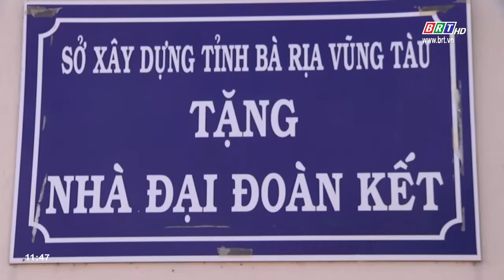TP. Bà Rịa: Điểm sáng trong công tác giảm nghèo | BRTgo